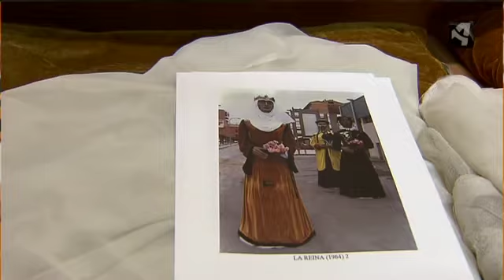ZARAGOZA EXPONE SU PATRIMONIO MUNICIPAL